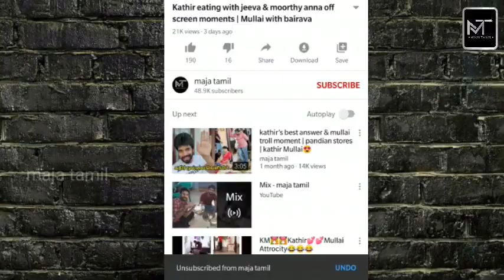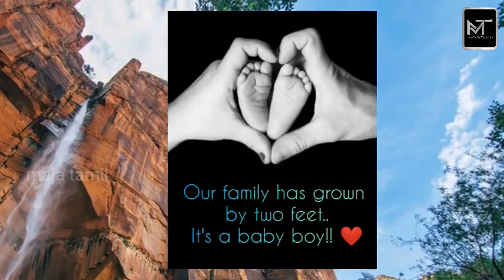A famous Vijay tv anchor became a father latest video! | colors tamil | maja tamil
A famous Vijay tv  anchor became a father latest video!  | vijay tv | colors tamil